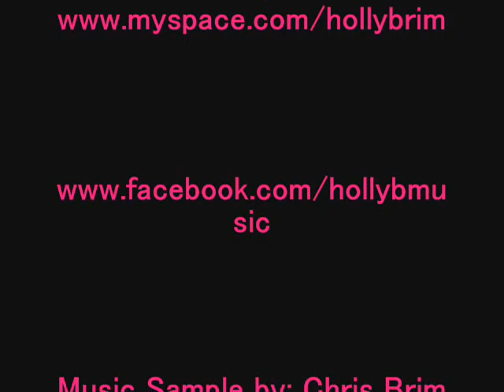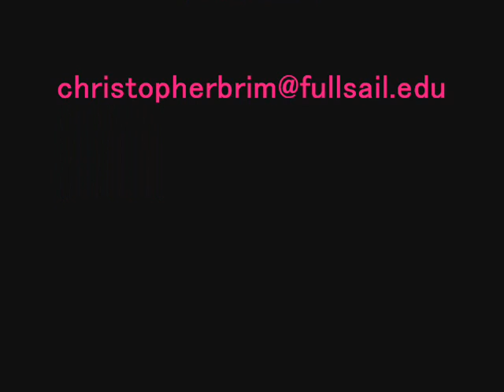Holly Brim Slideshow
Music sample by: Chris Brim Brimerton